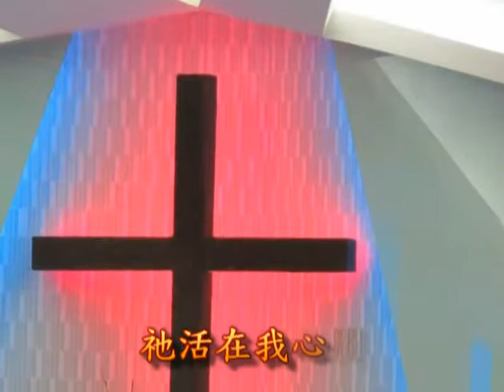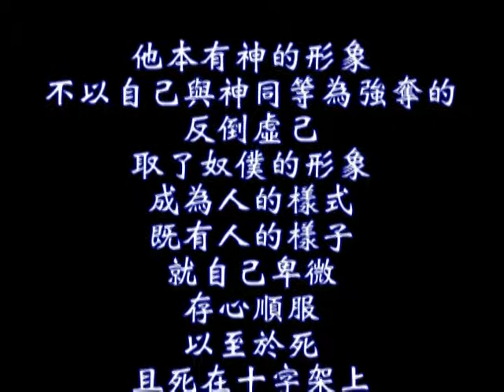紅紅十架 伴唱版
林和成基督教詩歌創作
所屬專輯：台灣向前走
全球總代理：以琳書房

詩歌見證分享
聯絡電話：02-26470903 手機 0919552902
221 新北市汐止區大同路二段 238號 17樓之 4